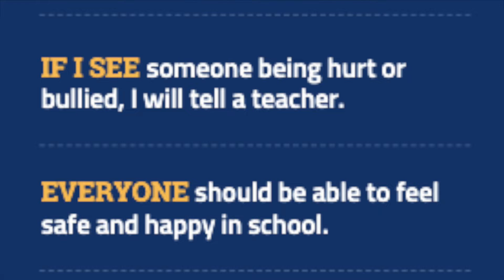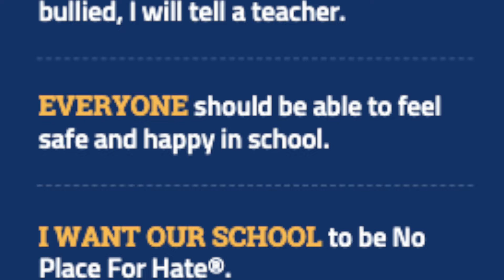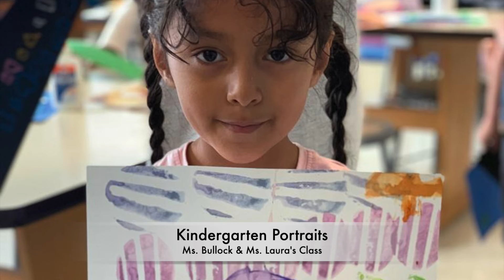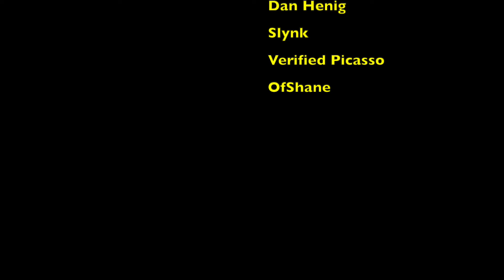HFBTV News April 26, 2022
The one with a reminder to get your free books.